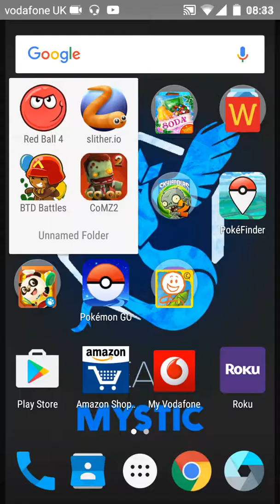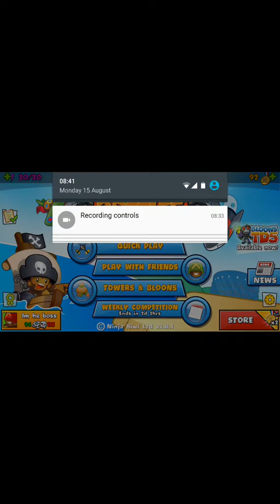Bloons TD battles part 3